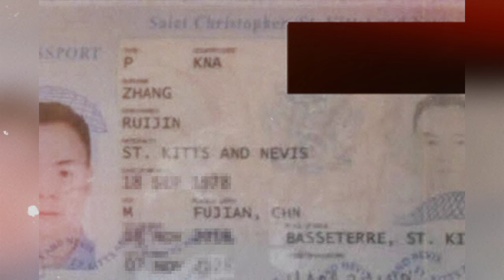BIG BOSS NI ALICE GUO NATUKOY NA! NAIYAK AT PINANGALANAN NA! POGO RAID | RAFFY TULFO IN ACTION